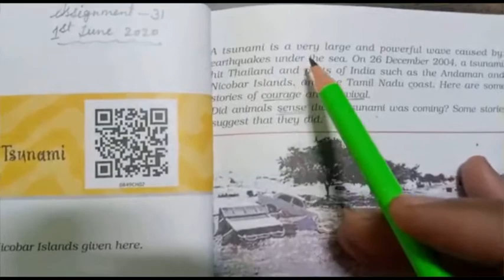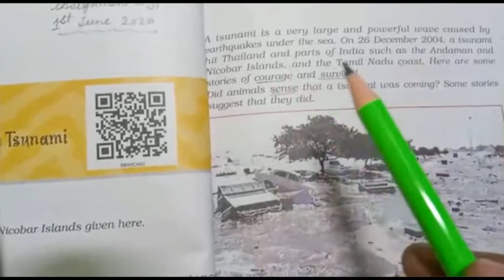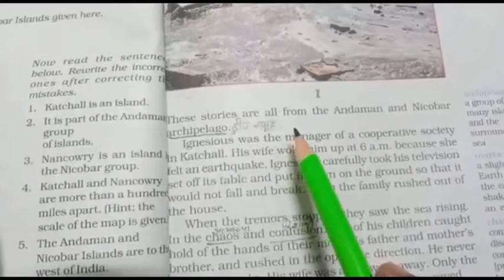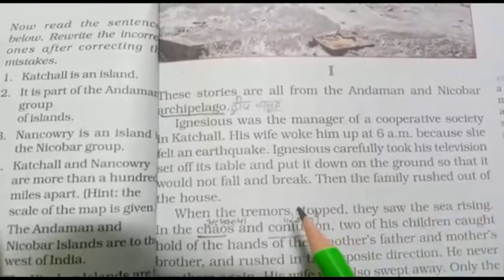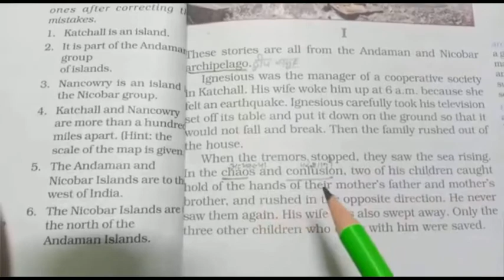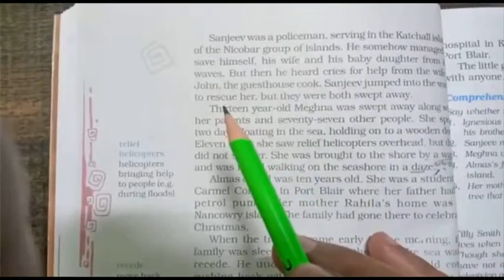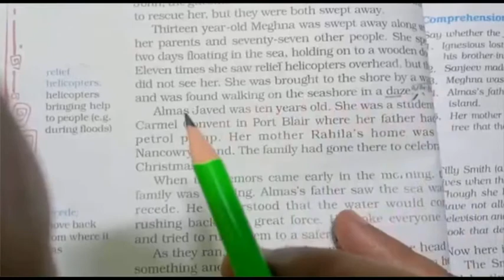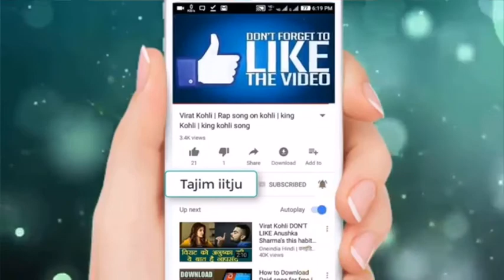8th English 01 06 20